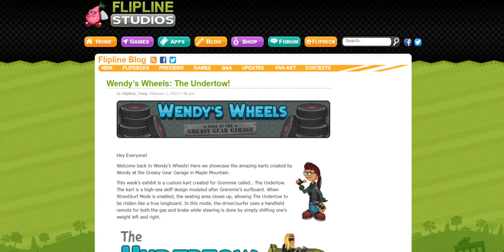Wendy’s Wheels: The Undertow!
Wow! That kart design is awesome!